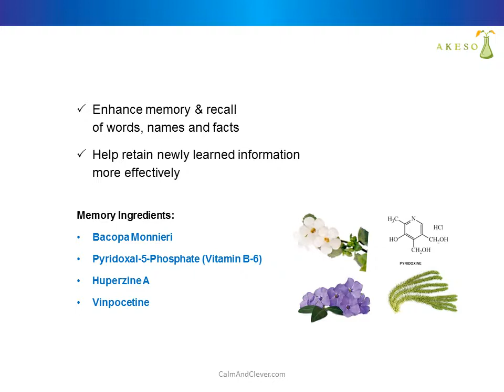Calm And Clever - Improve Memory & Reduce Stress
Sharpen your memory and reduce stress at the same time with the dietary supplement "Calm & Clever" by Akeso Health Sciences (The Makers of MigreLief).  Calm & Clever supports healthy brain blood flow to optimize cognitive function, decreases forgetfulness, enhances recall of words, names, facts etc.,  promotes positive mood, helps resist brain shrinkage that can occur with age, and helps to maintain healthy levels of the stress hormone cortisol.  Try Calm & Clever today... You'll love the way you feel and think!